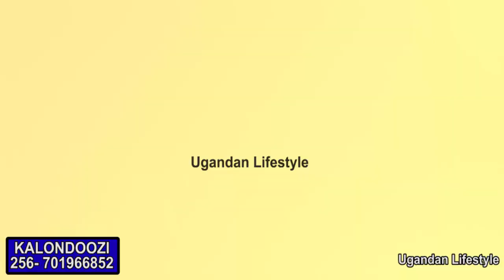KALONDOOZI JEBYAGWERA. Hajji agatika aki ze ne house girl. Bamukutte ayendera muddiro. PART C